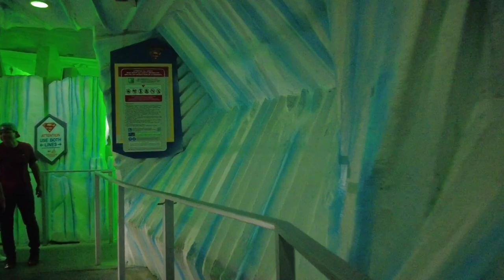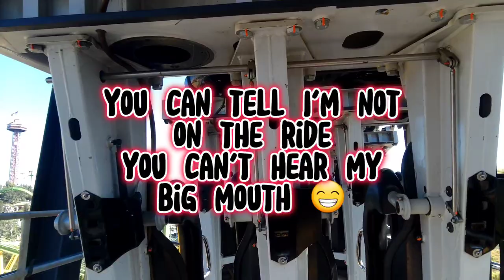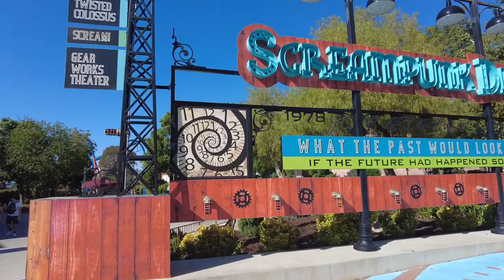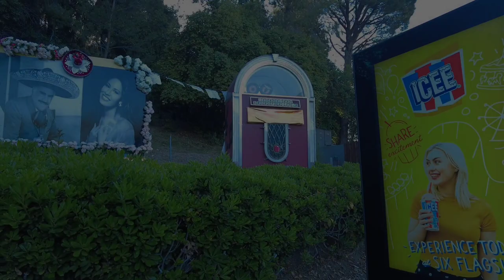POVs | Six Flags Magic Mountain | Not TOO busy!!!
Getting a day in before the summer crowds. It wasn't bad but it's starting to get HOT!!!